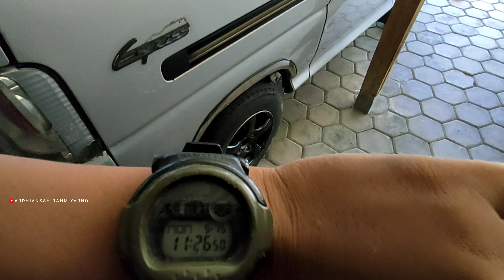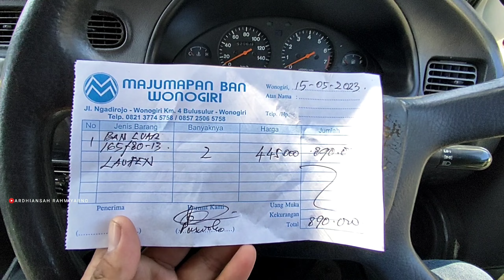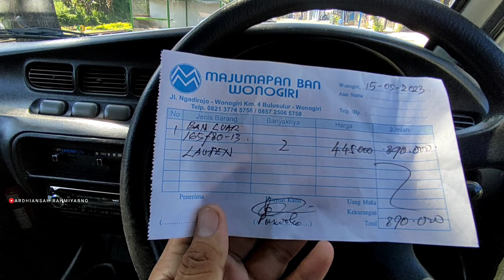Berapa Harga Ban Baru Untuk Mobil Daihatsu Zebra Espass❓